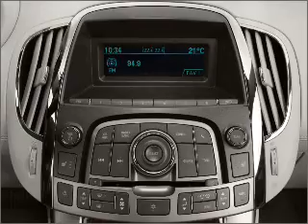2011 Buick LaCrosse - South Jordan UT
Year: 2011
Make: Buick
Model: LaCrosse
Trim: CXL
Engine: 3.6 liter 6 cylinder 24 valve
Transmission: 6-Speed Automatic
Color: Red Jewel Tintcoat
Mileage: 5
Address:
10487 S Jordan Gateway